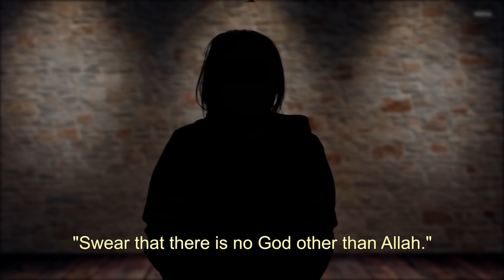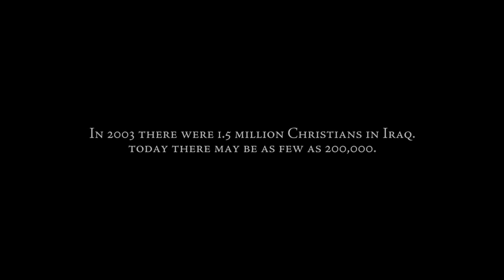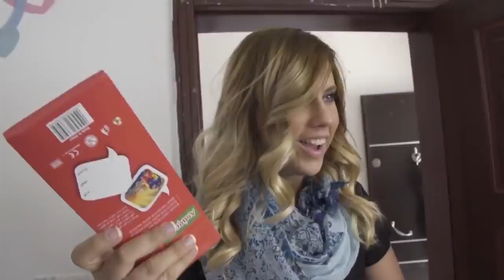ХРАНИТЕЛИ ВЕРЫ Весна 2016 Новый Фильм о Гонениях на Ближнем Востоке 1